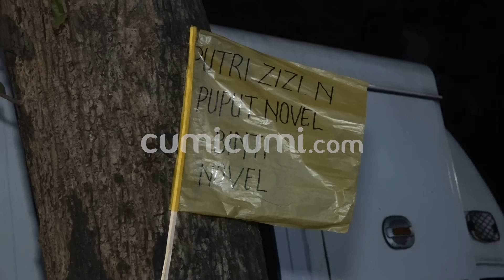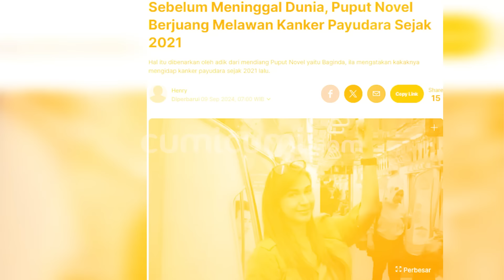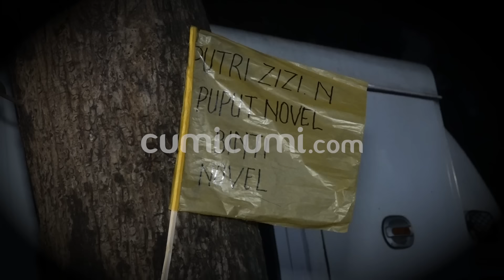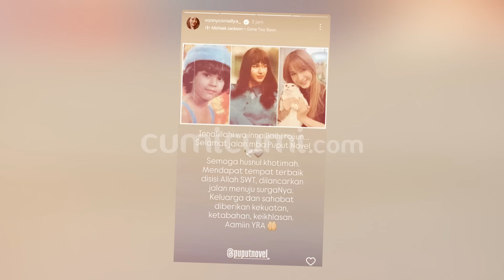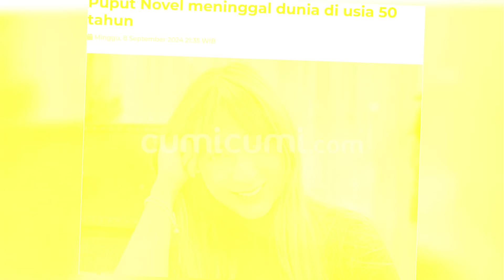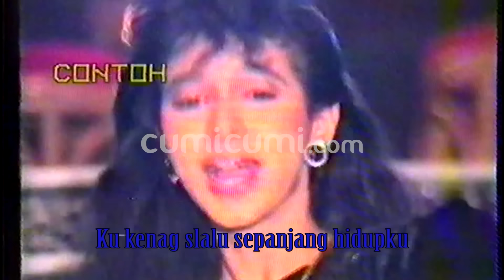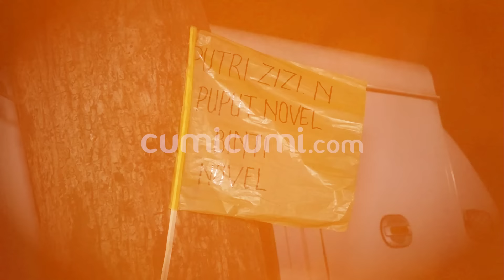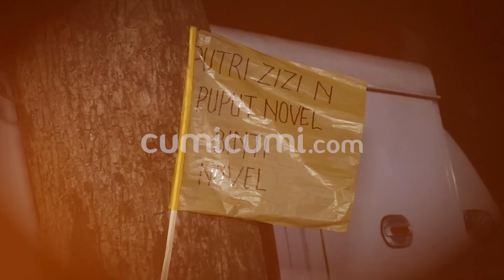Duka Keluarga Kenang Perjuangan Puput Novel Melawan Kanker Sebelum Tutup Usia | CUMISTORY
Innalillahi wa inna ilaihi roji’un. Air mata duka lagi-lagi harus datang membasahi dunia tarik suara tanah air. Yaa pada hari minggu 9 September 2024 kemarin panggung musik Indonesia dipaksa mengucapkan selamat tinggal untuk selamanya kepada penyanyi cilik dan era 90-an Puput Novel. Almarhumah sendiri menghembuskan nafas terakhirnya di usia 50 tahun kala menjalani perawatan di rumah sakit di bilangan jakarta.

Kabar kepulangan almarhumah Puput Novel pastinya telah membuat terkejut masyarakat Indonesia. Lantaran keputusan almarhumah puput yang tidak ingin mengumumkan secara luas kondisi kesehatannya. Menurut pengakuan dari sang adik almarhumah Puput Novel sendiri meninggal dunia usai kondisinya yang menurun dalam perjuangan menghadapi penyakit kanker payudara. Sebuah perjuangan yang telah ia lalui selama tiga tahun terakhir. Sebelum akhirnya Puput Novel mengalami komplikasi jantung dan paru-paru.